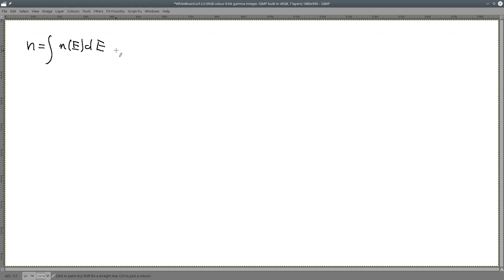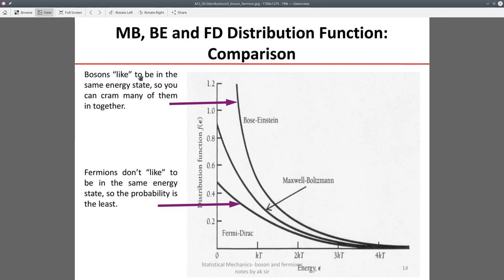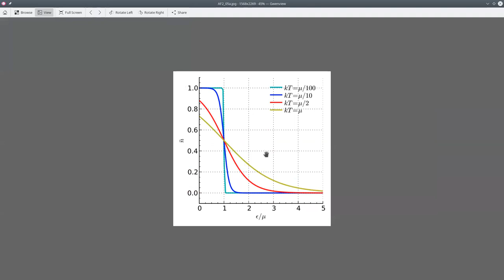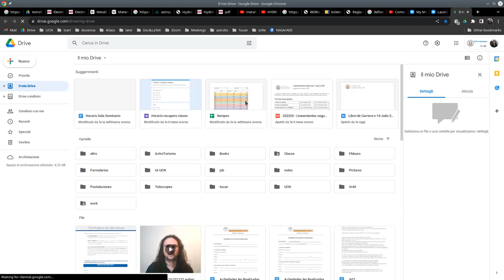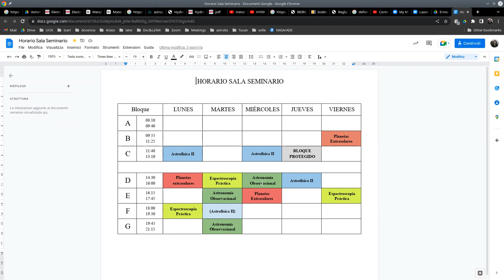Astrofisica2 2022/2 UCN 6 Meccanica Estadistica: MB, FD, BE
clase 6
Meccanica Estadistica
Distribucion de Maxwell-Boltzman, Fermi-Dirac, Bose-Einstein